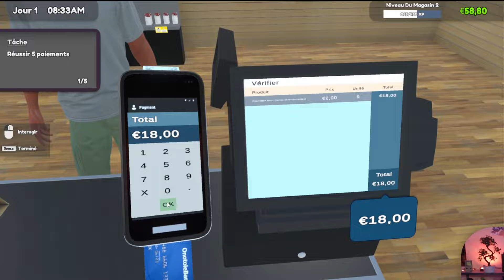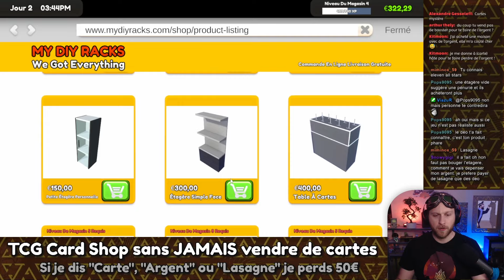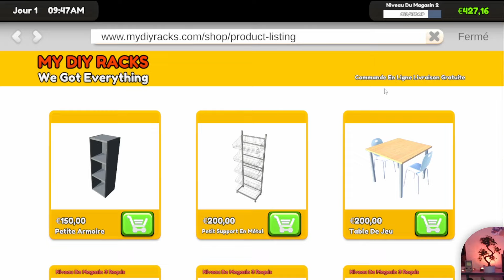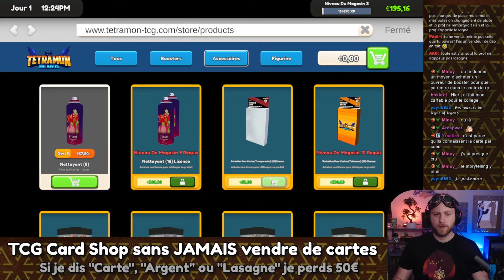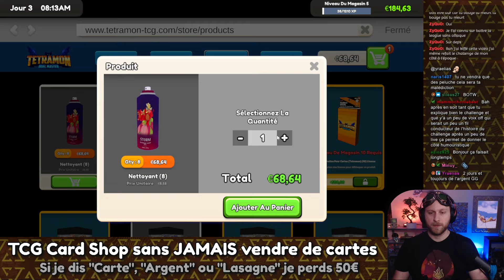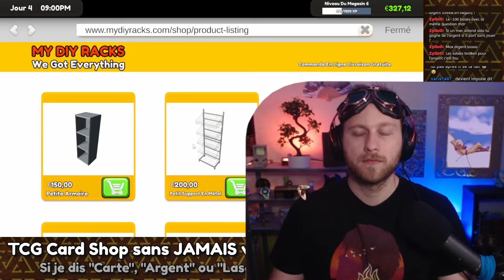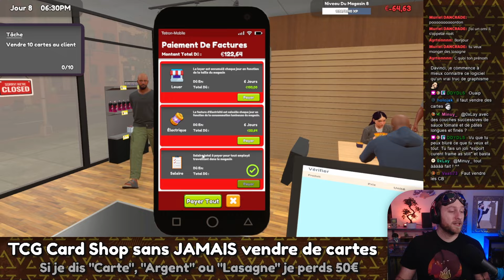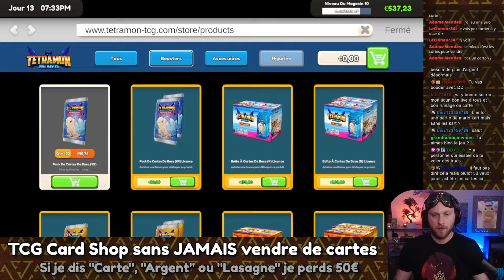TCG Card Shop sans JAMAIS vendre de CARTES !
Oui, j'ai succombé à TCG Card Shop Simulator et pas à Pokémon TCG Live, pour l'instant...
Dans ce challenge, il m'est interdit de vendre des cartes (ni booster, ni pack, ni deck évidement) et je dois survivr 20 jours alors qu'on me pique dans la caisse !

Les musiques :
Shovel Knight Showdown - Trailer Extended
Pokemon Scarlet Violet - Wild Battle Theme East Province
Super Mario Odyssey - Steam Gardens
Pokemon Scarlet Violet - Jarramanca
Pokemon Scarlet Violet - Chasse au monstre
Super Mario Odyssey - Tostarena ruins
Return of the Obra Dinn - The Doom
Kid Icarus Uprising - Aurum Island
Pizza Tower - Yeehaw DeliveryBoy
Pizza Tower - Pepperman Strikes!
Mario Kart 8 - GCN Yoshi Circuit
Super Mario Odyssey - Honeylune Ridge Caves
Miitopia - Vacation
Mario Kart 8 - Désert Toussec
Super Mario Odyssey - Forteresse de Bowser
Pokemon Scarlet Violet - Epreuve d'arène Psy
The Legend of Zelda: Breath of the Wild - Master Kohga Battle
Mario Kart 8 - Madrid Drive
Hades - God of the Dead
Kirby and the Forgotten Land - Abandoned Beach
Pokemon Scarlet Violet - Loyal Three Theme
Cuphead - Treetop Trouble
Super Mario Odyssey - New Donk City Daytime
Pokemon Scarlet Violet - Pecharunt Theme
Kirby and the Forgotten Land - Running Through the New World
Return of the Obra Dinn - The End A
Pokemon Scarlet Violet - Battle! Terrapagos - Transition